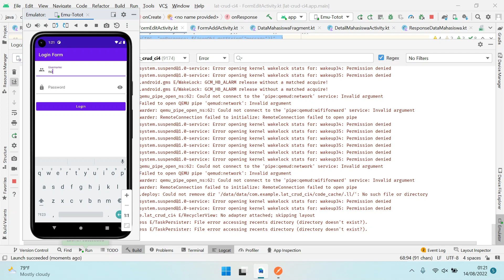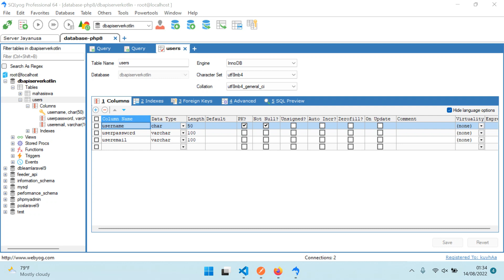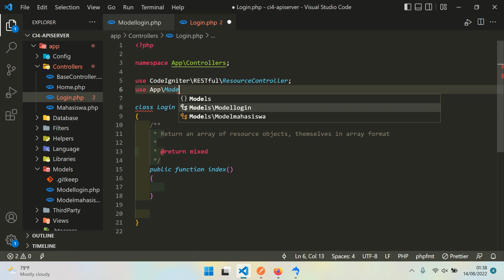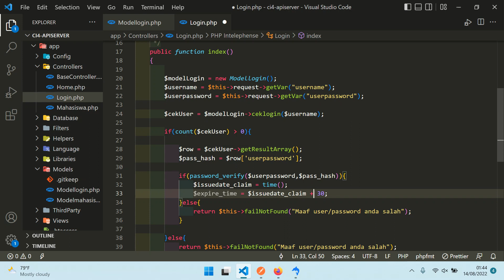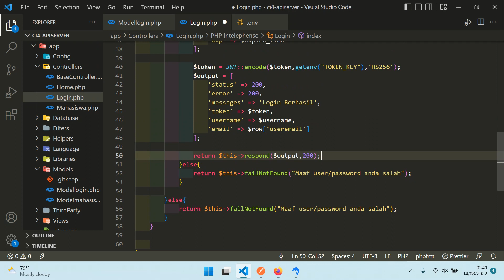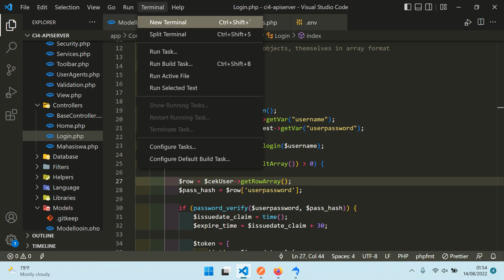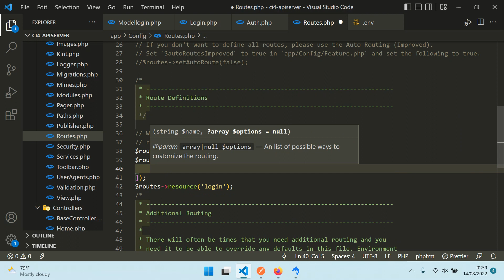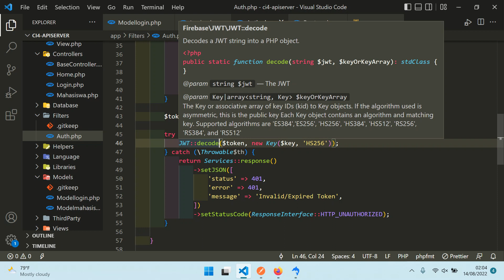Kotlin Retrofit dan Codeigniter 4 | Membuat Login Dengan JWT dan Shared Preference Part 1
Halo teman-teman semua, Yuk kita lanjutkan tutorial kita mengenai restfull api di Kotlin dengan codeigniter 4. Pada video ini, kita coba tambahkan fitur login yang mana pada sisi api server nya kita memanfaatkan sebuah Json Web Token (JWT) sebagai autentikasinya. Nanti nya video kita akan bagi menjadi 2 video. Video pertama ini, kita coba buat API server nya terlebih dahulu di Codeigniter 4.

Yuk... ditonton sampai selesai ya...!!!
semoga bermanfaat.